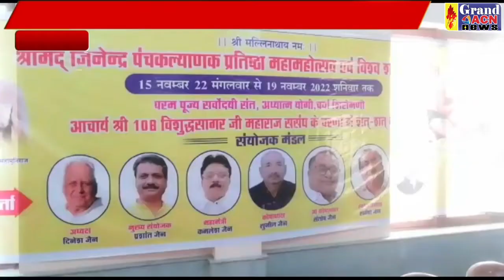पीसी जैन समाज Shaheen Khan